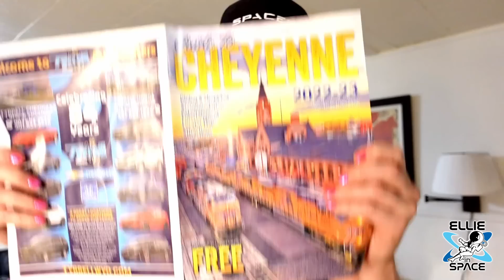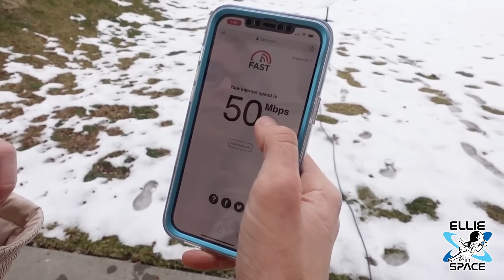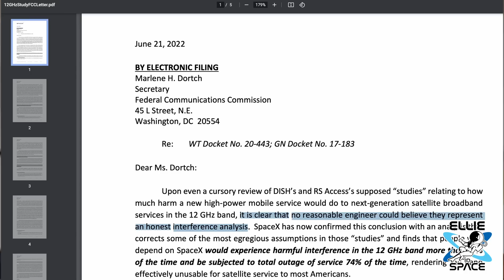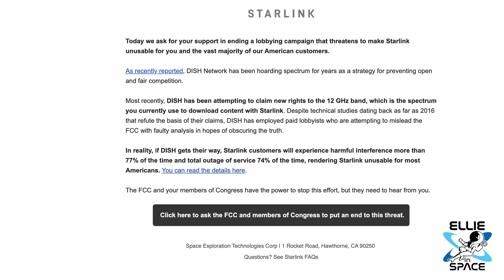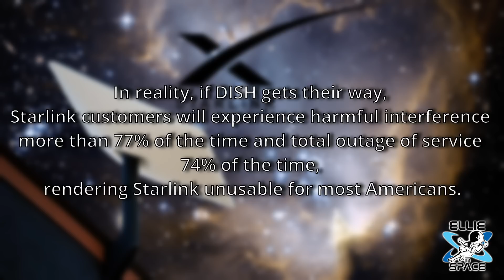Starlink, we have a problem....and we need YOUR help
Starlink is in a bit of danger right now due to a heated battle with DISH.

Starlink sent out an email to consumers saying:
"Today we ask for your support in ending a lobbying campaign that threatens to make Starlink unusable for you and the vast majority of our American customers.
As recently reported, DISH Network has been hoarding spectrum for years as a strategy for preventing open and fair competition.
Most recently, DISH has been attempting to claim new rights to the 12 GHz band, which is the spectrum you currently use to download content with Starlink. Despite technical studies dating back as far as 2016 that refute the basis of their claims, DISH has employed paid lobbyists who are attempting to mislead the FCC with faulty analysis in hopes of obscuring the truth.
In reality, if DISH gets their way, Starlink customers will experience harmful interference more than 77% of the time and total outage of service 74% of the time, rendering Starlink unusable for most Americans. You can read the details here.
The FCC and your members of Congress have the power to stop this effort, but they need to hear from you."